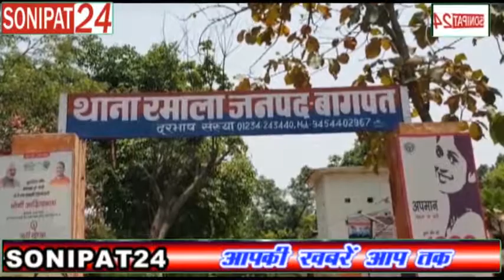मन्दिर में साधु की हत्या || sonipat24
वारदात किशनपुर बराल गाँव को जहा बीते कल एक मंदिर में भंडारे का आयोजन चल रहा था और इसी दौरान भंडारे के प्रसाद वितरण को लेकर दो साधुओं किशनगिरी ओर एक अन्य साधु राधेगीरी की कहासुनी हो गई हो और भंडार खत्म होने के बाद रात में दोनों साधु की बीच परपीत हो गई और राधेगीरी साधु ने किशनगिरी महाराज नाम के साधु की अन्य साथियों के साथ मिलकर।बेरहमी से पिटाई कर दी जिसके बाद अन्य साधुओं ने दोनों का बीच बचाव कराया .लेकिन सुबह होते ही किशनगिरी का मंदिर में जहाँ वह सो रहा था उस स्थान पर शव पड़ा मिला जिसके बाद इसकी सूचना पुलिस को दी गई मन्दिर में मौजूद अन्य साधुओं ने आरोपी साधु राधेगीरी पर हत्या का आरोप लगाया है .वही फिलहाल पुलिस हत्या से इनकार कर रही है